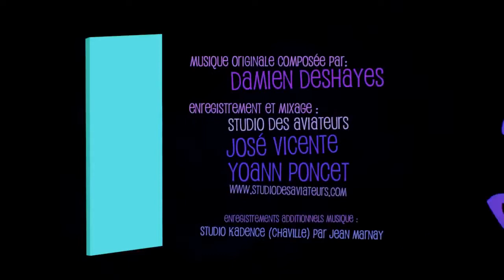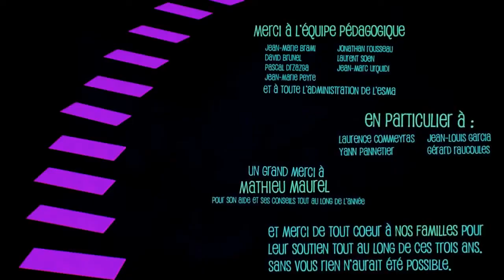CUPIDO LOVE IS BLIND 3D ANIMATION SHORT FILM HD 2017